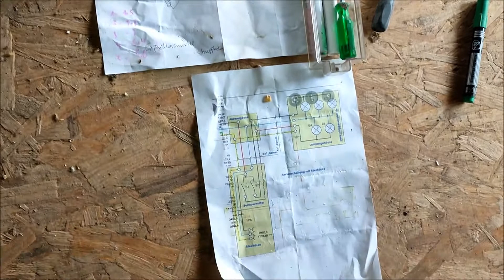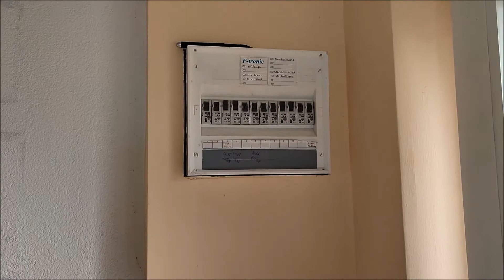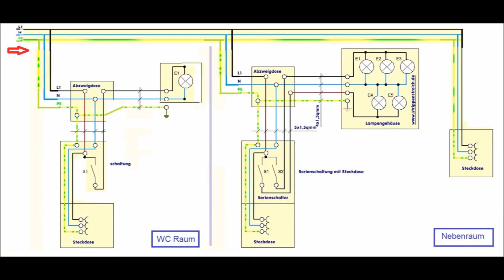Home Renovation - Lighting for side room continue - Do it yourself - 0847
Home Renovation - Lighting for side room continue - Do it yourself -
Haussanierung - Beleuchtung für Nebengebäude - Selber ist der Mann -
- Ein Serienschalter + Zwei Lampe
- Zwei Steckdosen
- Temperatur 10°C
Tự làm Đèn chiếu sáng cho nhà phụ.
Daily Life in Germany - 16DEC2021.